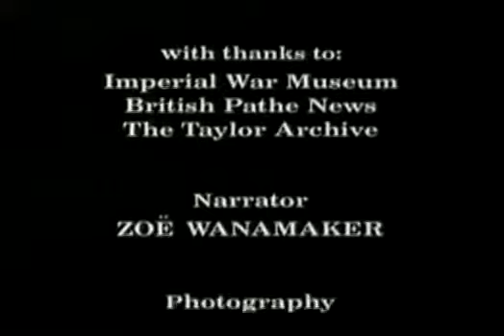Veterans of the Great War - The Best Documentary Ever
This is a series of interviews with veterans of the First . All of these old gentlemen have now passed away, but I believe their stories need to be .

This two-part BBC series from 2005 interviewed many of the last surviving British veterans of the First . With some emotive reconstructed footage, and .

Sinead Hussey reports for RTÉ News. TX:  4th, 2017. For all the stories from 100 years ago, visit Twitter: .

This is the second part of the outstanding short series that interviewed the remaining 'Tommies' in 2005. Be sure to see Part 1 on my channel. Uploaded for .